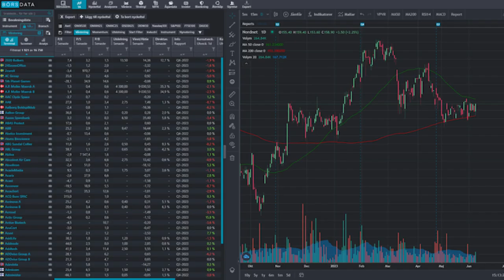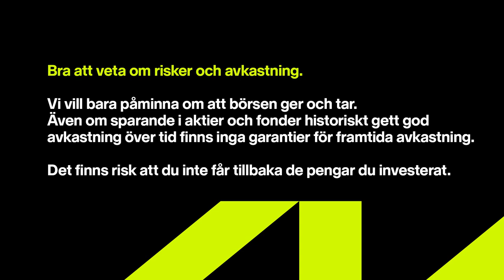Potentialen i nya cybersäkerhetsaktien - Mattias Danielsson, VD Yubico - Sparpodden 498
Dagens gäst i Sparpodden är Mattias Danielsson från Yubico, cybersäkerhetsbolaget som kommer till Stockholmsbörsen via investmentbolaget Bures SPAC. I dagens avsnitt går Ara och Mattias igenom resan som bolaget och grundarna gjort från Sverige till att påverka lagstiftingen i USA, vad börslistningen innebär, hoten från konkurrenter, och möjligheterna i framtiden. Mattias ger även sin bild av säkerhetshoten från bl.a Kina, och frågan är om Sverige verkligen är i framkant fortfarande när det gäller cybersäkerhet? Det och mycket mer får du reda på i veckans Sparpodden!